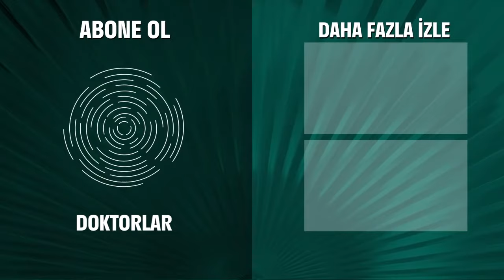Biz Gizlenecek Hiçbir Şey Yapmıyoruz - Doktorlar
Arslan ve Ela, polis çevirmesine girdi. SOĞUKKANLI DAVRANMALISIN

Doktorlar 58. Bölüm Özeti:
Beklenmedik bir anda aramaya takılan Ela, Arslan ve Levent polisten şaşırtıcı bir yardım görürler.
Hastanenin Yönetim Kurulu Başkan Yardımcısı Vedat, gizemli bir hastalıkla hastaneye gelince başhekimlik yarışı iyice kızışır. Vedat’ın hastalığını çözen bu yarışta öne geçecektir.
Fransa’ya dönmeyen Nazenin, Haldun’a Ela hakkında akıl danışır. Haldun, ona destek olunca Nazenin Ela’yla görüşmek için tekrar şansını dener. Ancak yine yanlış bir zaman seçmiştir. Nazenin sonunda gerçekten gitmeye karar verir. Ancak acı bir sürpriz onu yolundan döndürür.
Gizemli hastalığın araştırmasında görev alan Murat ve Zeynep, sudan bir sebeplerle inatlaşırlarken arkadaşlıkları ilerler.
Başhekimlik yarışını yakından takip eden Zenan, öğrendiklerinden hayal kırıklığına uğrar.
Polis tehlikesini atlatan Ela, Arslan ve Levent sonunda planlarını uygulamaya koyar. Ancak işler umdukları gibi gitmez. Durum daha da tehlikeli bir hal alır.

Doktorlar

Oyuncular:
Yasemin Ergene
Ahmet Kutsi Karadoğan
Melike Güner
Bekir Aksoy
Yağmur Atacan
Yeşim Ceren Bozoğlu
Gamze Topuz
Mehtap Altunok
Devrim Nas
Cüneyt Türel

KÜNYE:
Yapım: MEDYAPIM
Yapımcı: Fatih Aksoy
Yönetmen: Şenol Sönmez, Oğuzhan Tercan, Merve Girgin